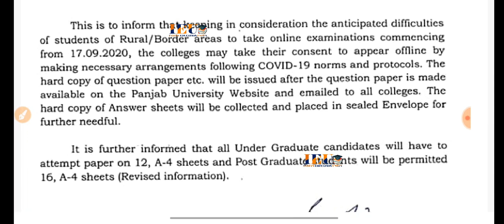Final year exams offline😳 official notification | Punjabi University chandigarh Puchd latest update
Punjab University chandigarh official notification

Or

*UNIVERSITY LATEST NEWS LAST VIDEO*

10th calss syllabus, Most important mcq,
ETT_SECOND_PAPPER_SCIENCEtt second paper,, ett 2nd Paper,master cadre exam date expected ,ett second papper
mastercadre
Who can apply for meritorious school | Most important information | 65% eligible? | exam date? | ਕਦੋਂ ਹੋਵੇਗਾ ਪੇਪਰ | kado hove

Ett second paper social science
Ett 2nd Paper master cadre punjab patvari